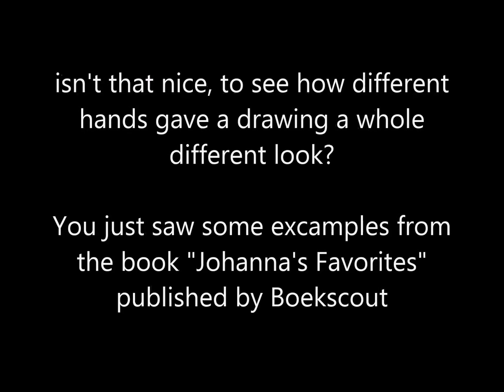Johanna's Favorites voorbeelden/examples set 1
Met dank aan de inkleurders, Emy van Schaijk, Ingrid van Neerven, Rover Hsiao, Mimi Bezemer, Manuela Badr, Chanice de Leeuw